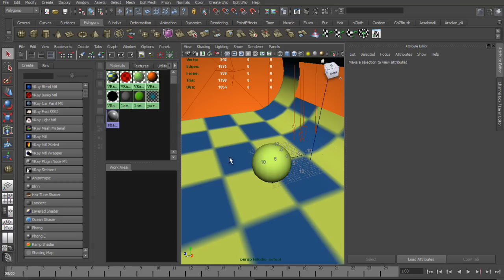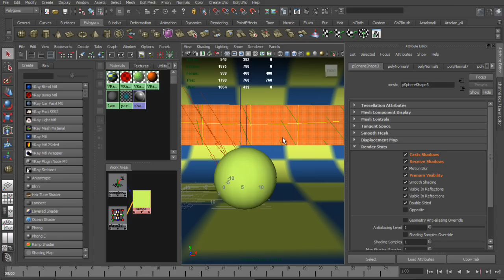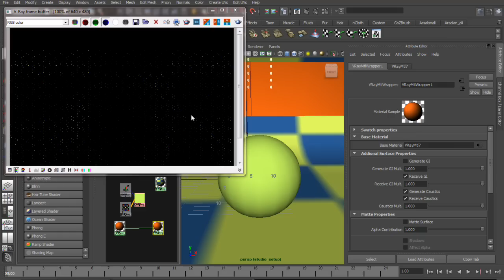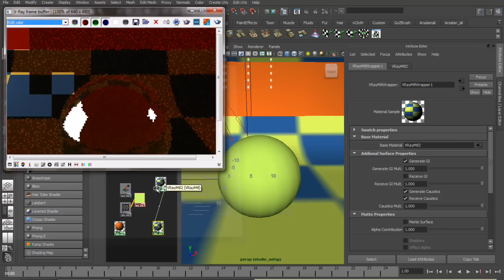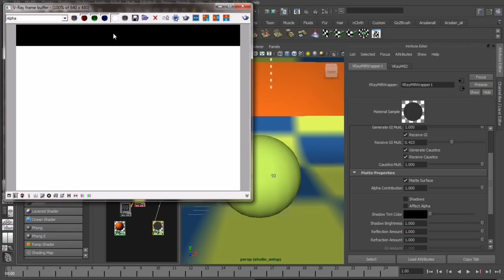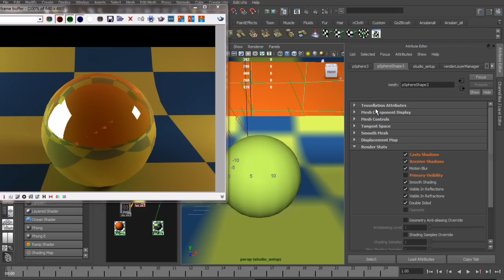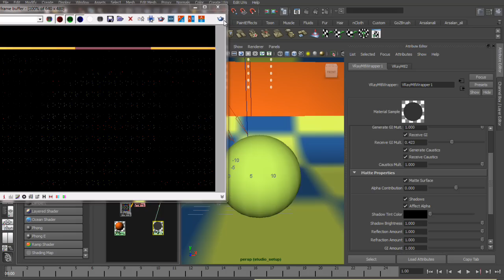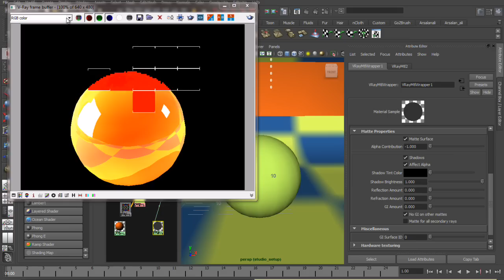Introduction To Vray Material Wrapper -07- (in hindi)